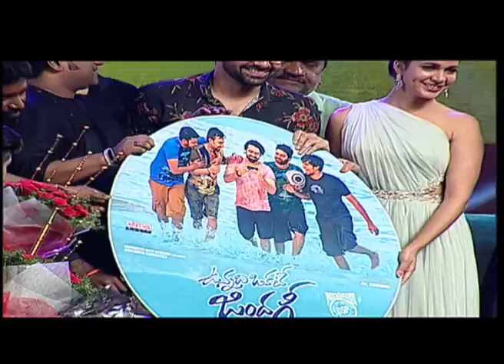Vunnadhi Okate Zindagi Audio Launch | Ram | Lavanya | Anupama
Watch Vunnadhi Okate Zindagi Audio Launch | Ram | Lavanya | Anupama